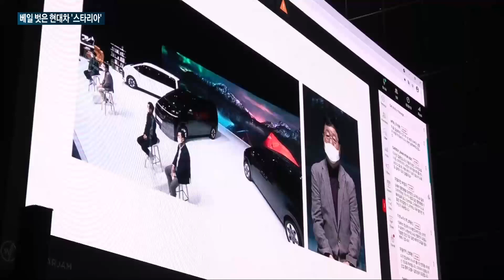[매일경제TV 뉴스] 카니발에 도전장…현대차 '스타리아' 공개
현대자동차의 새로운 다목적 차량, MPV인 스타리아가 베일을 벗었습니다.

이 시장의 강자인 기아 카니발과 집안 싸움을 벌일 전망입니다.